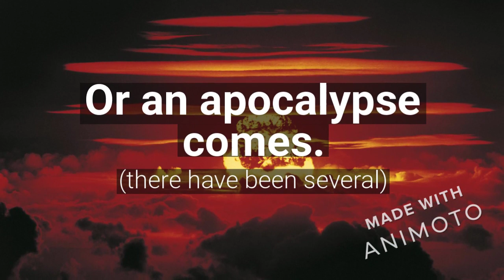The Rest of Us Just Live Here by Patrick Ness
If you've ever wondered what it would be like to be a normal high school student living in a supernatural town, this one's for you!